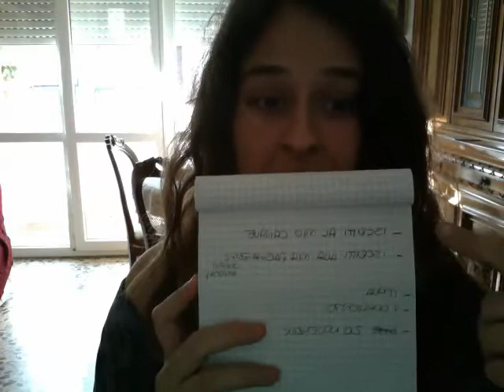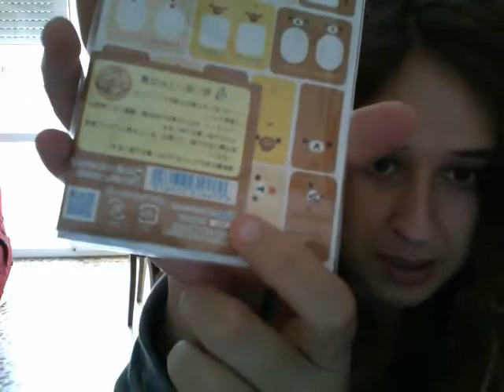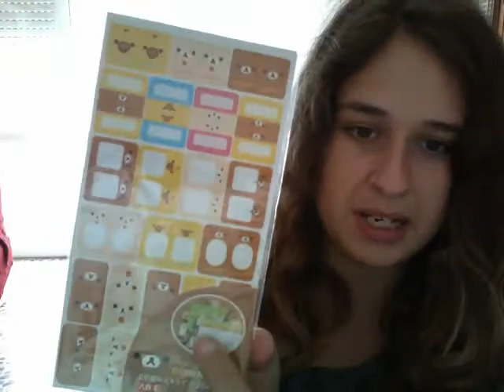è tempo di giveway (aperto)